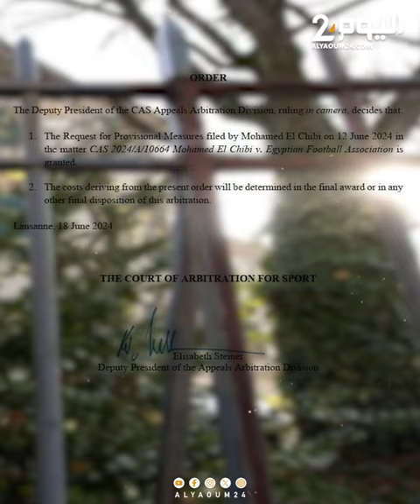"طاس" ترفض قرارات اتحاد الكرة المصري بالعقوبات ضد المغربي محمد الشيبي